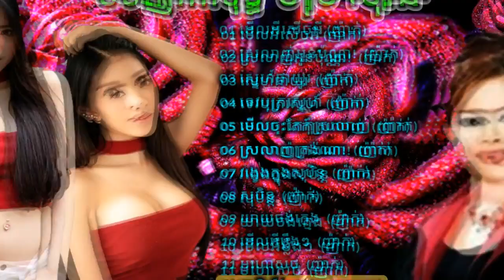Hem Sivon collection,him sivorn Khmer Best Song Dancing, ហុឹម សុីវន ញ៉ាក់សុទ្ធ,ស HD